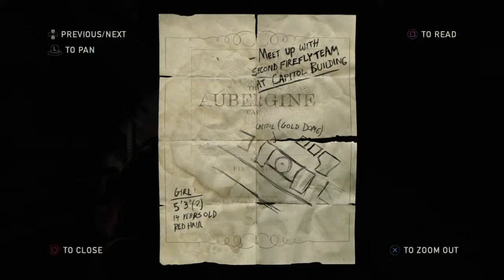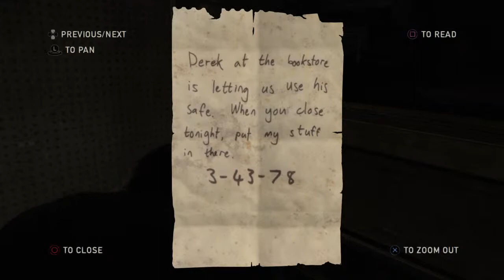TheLast_Macaque: Gamer, video editing noob, Firefly Lab escapee, and the most crafty Cynomolgus Macaque ever. I'm just here to find the humor in hopelessness. This channel is dedicated to Ring, Wuzzy, Cheech, Chong, Phyllis, Bud, Lou, Ollie, Dacourt, Gervinho, Juan, Ibarbo, Haessler, Diablito, Grant, Alfa, Bassador, Batman, Xenomorph, Ratt, Zeppelin, Slayer, Robin, Mastodon, Zombie, Bacchus, Achilles, Eros, Daedalus, Champion, Darth, Peregrin, Legolas, Tyrol, Aldair, Zen, Crius, Fonseca, Lois, Guiness, Urquell, Tecate, Sabbath, Wagtail, Valhalla and many others I'm failing to mention.